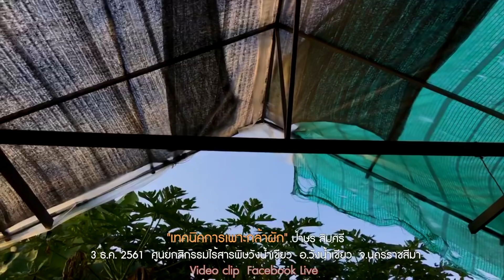"การพ่นจุลินทรีย์รกหมูให้กับผักตระกูลสลัด" ลุงสนั่น สิมศรี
มาชม "การพ่นจุลินทรีย์รกหมูให้กับผักตระกูลสลัด" ลุงสนั่น สิมศรี และเทคนิคการเพาะต้นกล้าผัก จากป้าษร สิมศรี  วันที่ 3 ธ.ค. 2561 โครงการส่งเสริมกสิกรรมไร้สารพิษอันเนื่องมาจากพระราชดำริ(ศูนย์กสิกรรมไร้สารพิษวังน้ำเขียว) อ.วังน้ำเขียว  จ.นครราชสีมา(สนใจข้อมูล T. 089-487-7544)
Facebook Live : Tainae Moongmachon